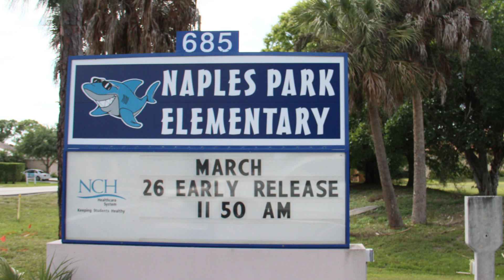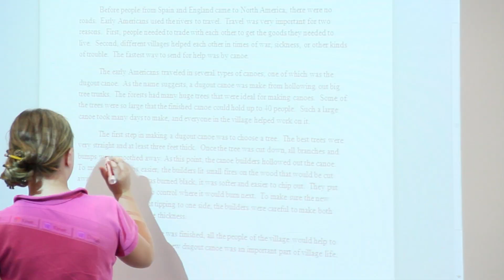2013 Golden Apple Recipient - Kathleen Weitzel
Congratulations to Katie Weitzel of Naples Park Elementary School!